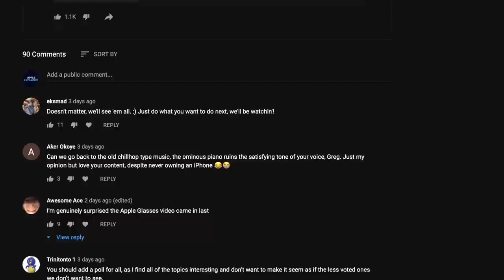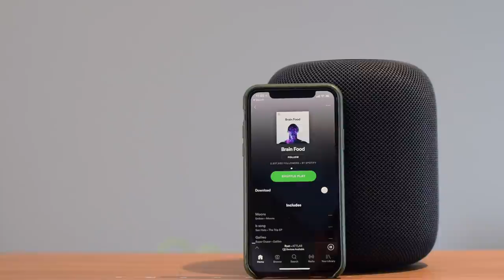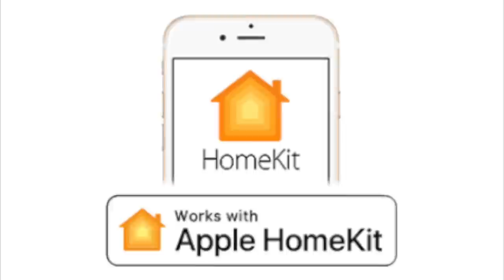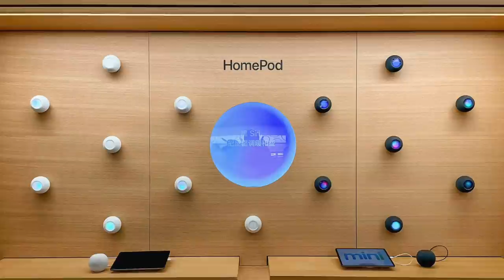Apple's HomePod Failure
Back in 2019 I made a video titled “Why Apple’s HomePod Is Failing,” where I outlined a few reasons why the smart speaker was suffering from disappointing sales. Now here we are in 2021, and the product no longer exists at all. With Apple deciding to discontinue the HomePod a couple weeks ago. And this has left many people wondering where Apple went wrong. So in this video, I’m going to explain the mistakes Apple made when creating the HomePod, and how that led to its discontinuation.